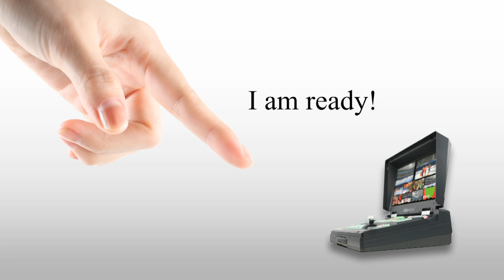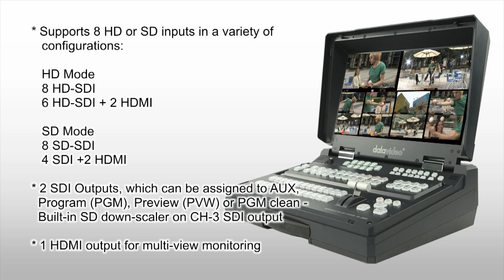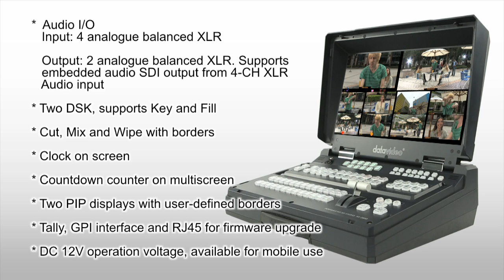Datavideo HS-2800 HD/SD 12-Channel Portable Video Studio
This is the introduction video for HS-2800 HD/SD 12-Channel Portable Video Studio.

The HS-2800 is a cost effective 8 channel 10-bit broadcast-quality hand carry mobile switcher, which accepts 1920x1080i resolution.

Featuring 8 digital inputs, it is designed for live events and TV programs that need to mix a variety of video and audio sources. The HS-2800 is a lightweight, portable and powerful featured mobile studio solution.

As a complete AV package, the HS-2800 HD mobile studio enables users to switch seamlessly between video and audio sources and blend high-quality digital content on the fly.

Advanced features include a 17.3-inch video monitor, which displays the multi-view. The Multi-view includes all the input sources, as well as preview and program.

The system is equipped with an eight way intercom system and is supplied with four belt packs, headsets, and tally lights for effective communication among the whole production crew.

The HS-2800 is ideal for TV and video professionals working in outside broadcast or on-the-go video studios, such as theatres or conference centers. The HS-2800 is also a great value solution for the worship, education and AV market.